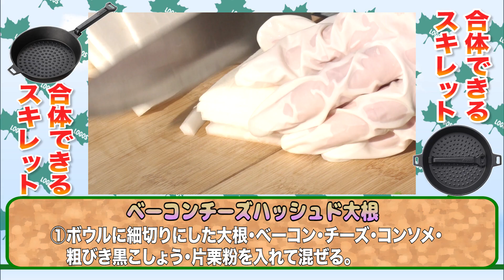30秒でキャンプ飯。合体できるスキレットでベーコンハッシュド大根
・大根‥300g
・とろけるチーズ‥45g
・粗挽き黒コショウ‥少々

PROCESS
01
大根とベーコンは細切りにする。

PROCESS
02
ボウルに大根とベーコン、チーズとコンソメ・片栗粉・黒胡椒を加えよく混ぜ合わせる。

PROCESS
03
熱したスキレットに油をひき、2を入れたらフタをして5分焼いたらひっくり返し、もう片面も焼く。

PROCESS
04
お皿にとり分けてパセリを散らして完成。